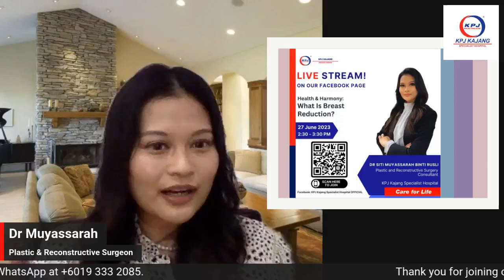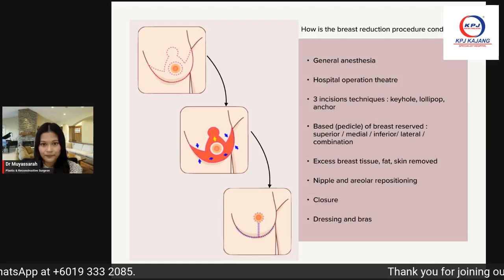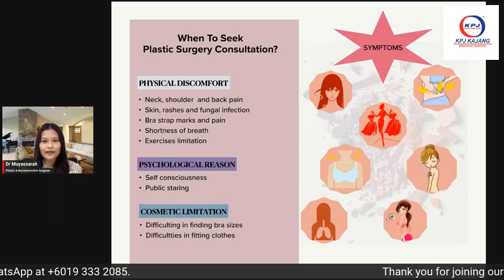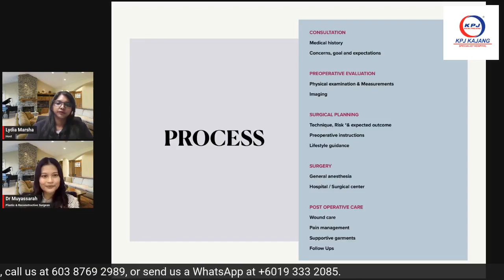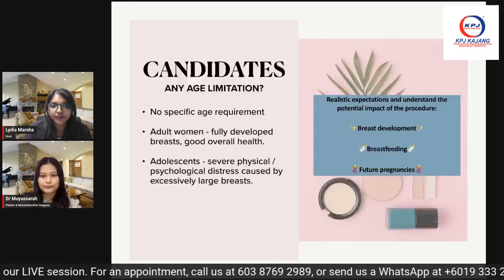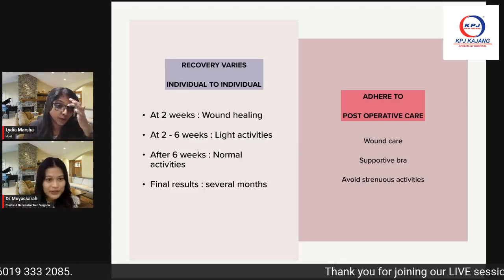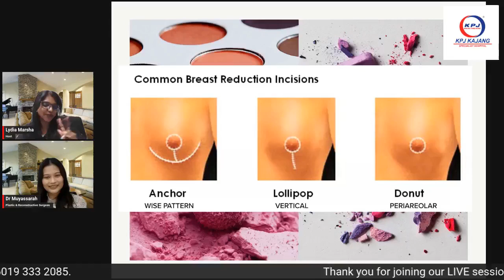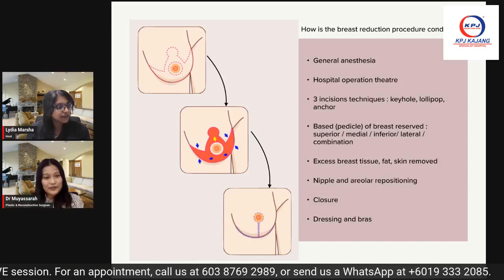Health & Harmony: What Is Breast Reduction?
Find out more about breast reduction by joining our session with Dr. Siti Muyassarah Binti Rosli, a plastic and reconstructive surgery consultant, as she enlightens about breast reduction and the misconception around plastic surgery.